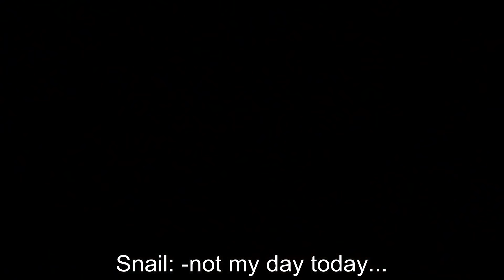Assassin snail attacking my cherry shrimp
If you are thinking of keeping assassin snails in your shrimp tank then watch this video and think again. They can attack and eat your shrimp.